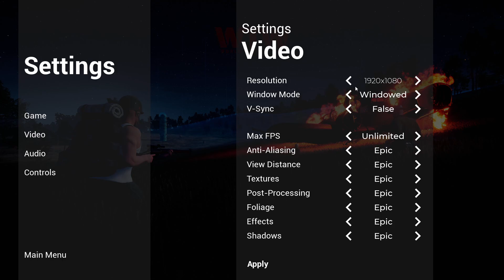I give "World Titans War" (Early Access) 30 minutes!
I try out this new ww2 based survival game.
0:00 Menu
0:53 Loading
2:30 Creating new character
7:55 Exploring and looting the farm area
14:50 Heading to the next area
23:07 Exploring and looting the town